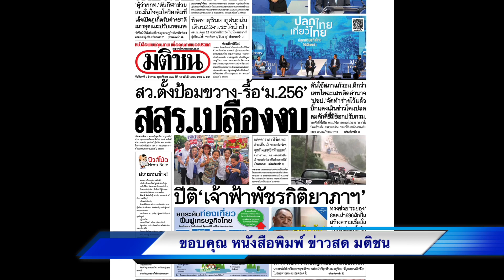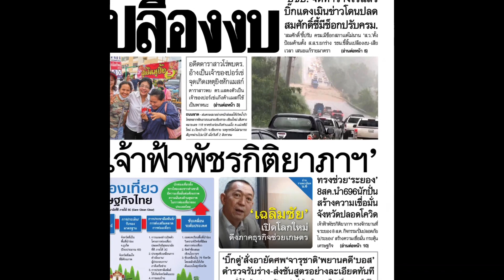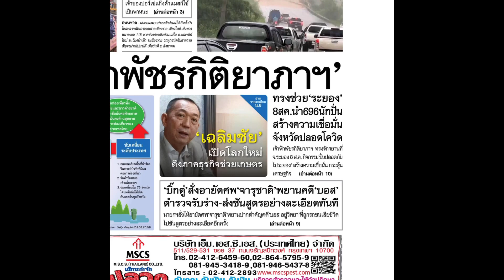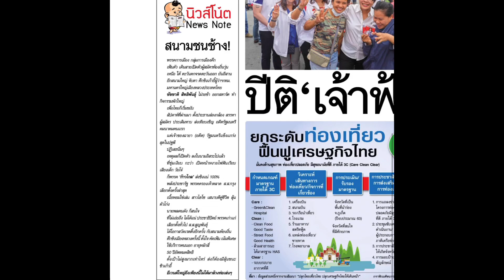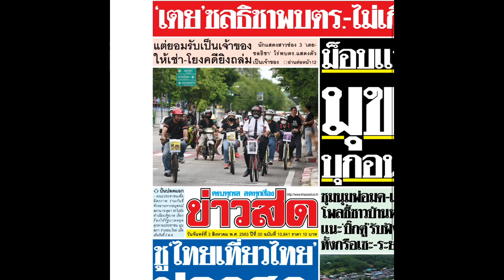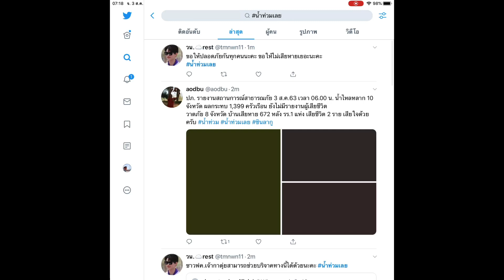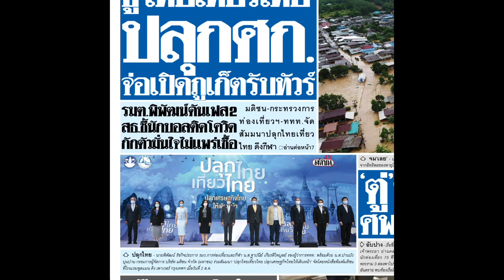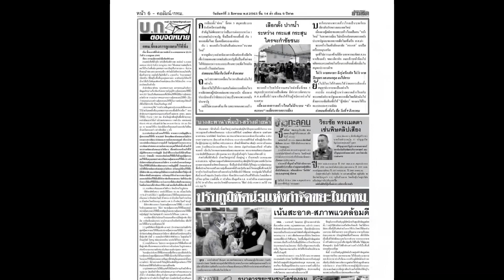อ่านข่าว หน้า1 หนังสือพิมพ์ มติชน ข่าวสด จันทร์ 3 สิงหาคม 2563 ชีพธรรม คำวิเศษณ์ รายงาน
อ่านข่าว หน้า1 หนังสือพิมพ์ มติชน ข่าวสด จันทร์ 3 สิงหาคม 2563
น้ำท่วมเลย เยาวชนปลดแอก
ชีพธรรม คำวิเศษณ์ รายงาน
ขอบคุณ หนังสือพิมพ์ข่าวสด หนังสือพิมพ์มติชน